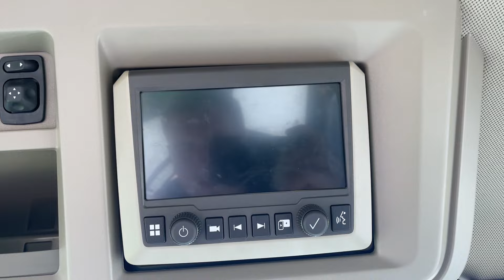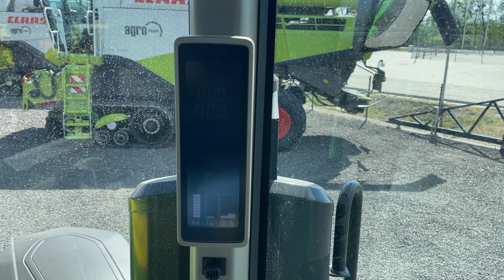John Deere 8R 410 ILS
ÚJ John Deere 8R 410 ILS e23 Powershift 50 km/h, rugózott híd, rugózott fülke, SF7000 AutoTrac, légfék, 5 pár hidraulikakör, Michelin, LED

Évjárat: 2023
Üzembehelyezés éve: 2024
Motor üzemóra: 7
Hengerűrtartalom: 9000 ccm
Hengerek száma: 6
Motor típusa: John Deere PowerTech PSS
Váltó: e23 (23/11) jobb oldali irányváltóval (Powershift)
Maximális haladási sebesség: 50 km/h
Kardán (hátsó): 1000
Önsúly: 16590 kg (súlyokkal)
Megengedett össztömeg: 18000 kg
Vontathatóság: 39000 kg
Üzemanyagtartály mérete: 727 liter
Hidraulika szivattyú mérete: 318 liter (Kiegészítő olajtartály)
Üzemanyag adalék (AdBlue): Igen
Ezen új gép forgalomba helyezési tanúsítvánnyal rendelkezik, hiszen az AGROPARK általi értékesítést megelőzően, sem külföldön, sem Magyarországon üzembe és forgalomba helyezve még nem volt. Az első üzembe és forgalomba helyezésre az AGROPARK általi értékesítést követően kerül sor.
1 év teljes körű és 2 év motor garancia